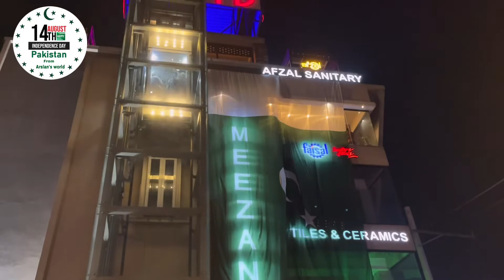Independence Day celebration | 14 august 2022 celebration | knk Squad